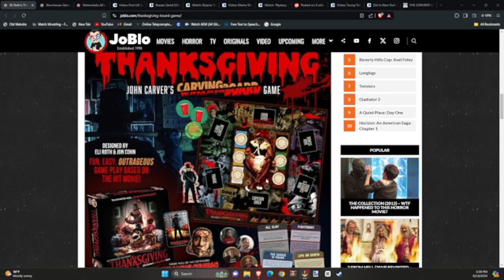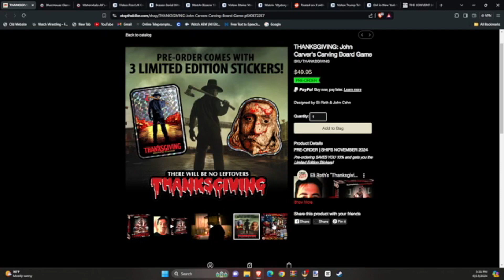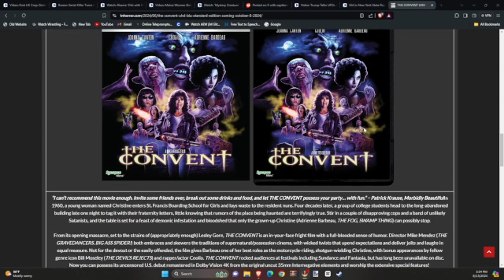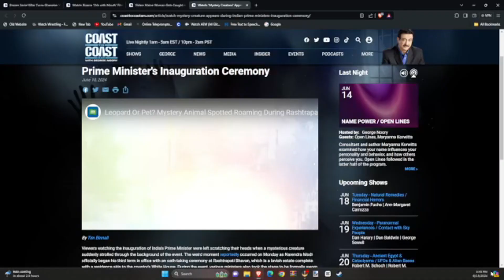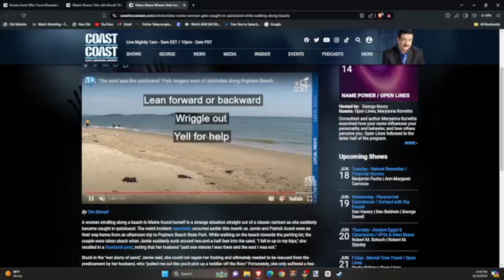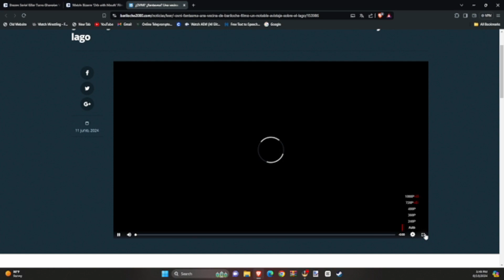The Horror Basement & Beyond Episode 322